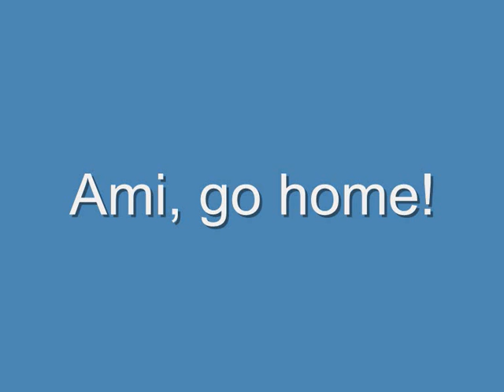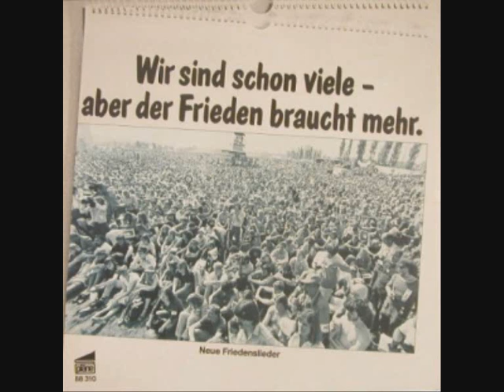Ami, go home!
Ⓟ "pläne"

Titel/Bezeichnung: Wir sind schon viele - aber der Frieden braucht mehr : neue Friedenslieder
Inhalt: Enth.: Stell dir vor, es ist Krieg. Der Kriegsminister. Alle kleinen Kinder. Unser Lied. Leute, wo wir wohnen. Wir wollen Frieden. Gebt den Kindern die Erde. Ami, go home! Oh Helmut! Zukunft.
Person(en): Brannasky, Wolf [Gsg] [Interpret]; Breuer, Reinhold [dr] [Interpret]
Organisation(en): Gruppe Argus [Interpret]
Verlag/Firma: Dortmund : Verlag Pläne
Erscheinungsjahr: [1982]
Umfang: 1 Schallpl. : 33 UpM ; 30 cm + Beil.
Anmerkungen: Interpr.: Gruppe Argus. Brannasky, Wolf [Gsg]. Breuer, Reinhold [dr]... - Aufn.: Hamburg, Volkspark-Studio.
Bestellnummer(n): 88310
Sachgruppe(n): 07b Chansons, literarische Songs, politische Lieder